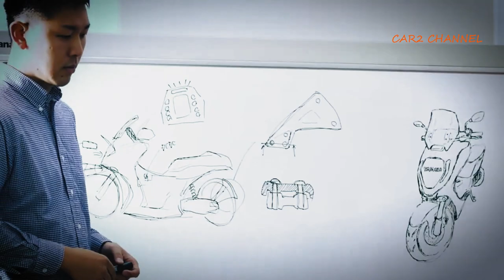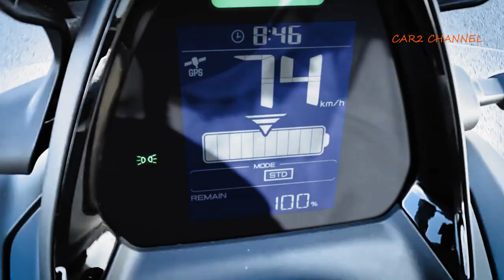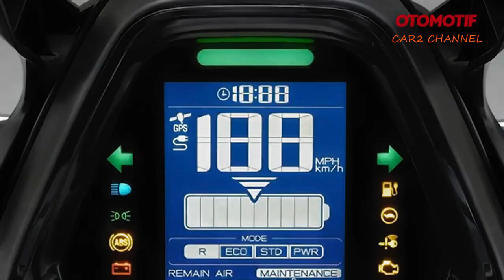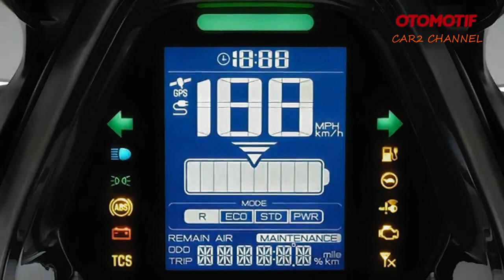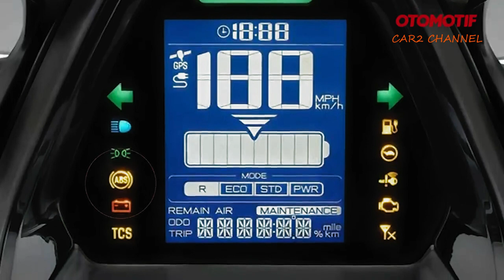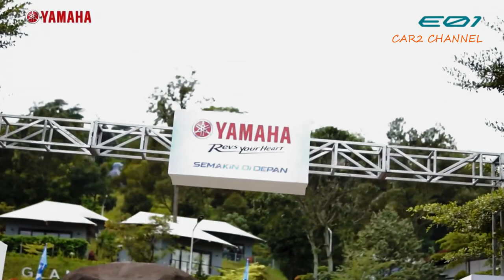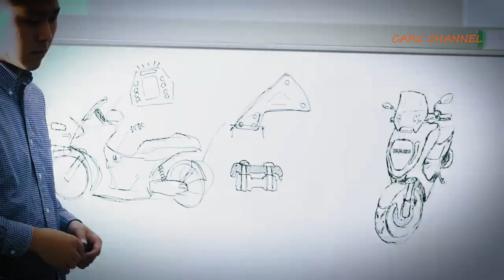Motor listrik ini seperti NMax elektrik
Motor listrik Yamaha E01 kembali menjadi sorotan akhir-akhir ini, seiring langkah pabrikan yang membawanya ke Indonesia. Namun, jangan tanya  harga dulu, karena produk ini masih dalam uji pasar.
 Artinya, motor ini  belum dijual di Indonesia, setidaknya hingga review ini ditulis, Oktober 2022. Namun, sosok E01 sangat menarik untuk ditelaah lebih jauh.
 Sekilas, motor listrik ini seperti "NMax elektrik", Hal ini didasarkan pada desain case kedua produk yang terlihat memiliki  garis besar yang sama.
 Contohnya bisa dilihat dari desain setir, visor hingga cover, Fitur dek NMax yang memungkinkan kaki pengendaranya meregang juga terdapat pada E01.

Music source.